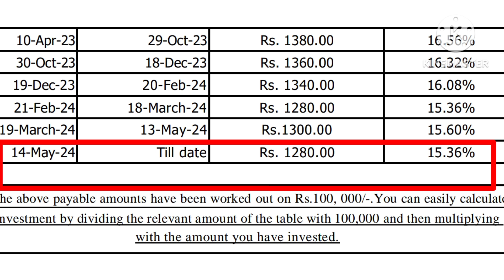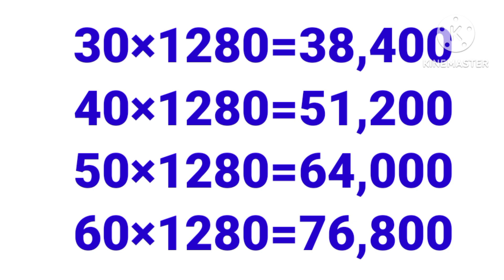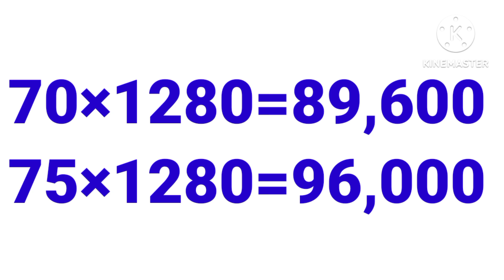Money matters by Kahut BSC l behbood certificate new profit rates l BSC new profit rates l behbood l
Money matters by Kahut BSC l behbood certificate new profit rates l BSC new profit rates l behbood l behbood profit rates l national savings l national savings profit rates l